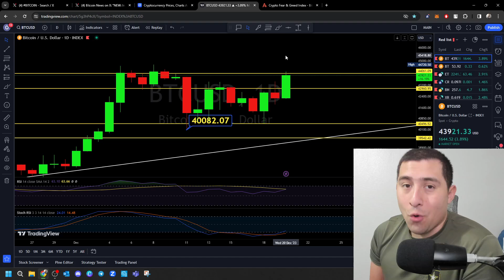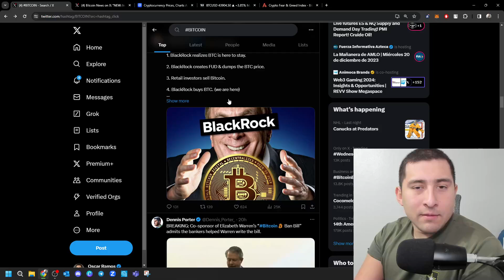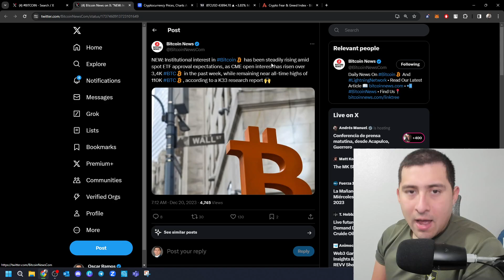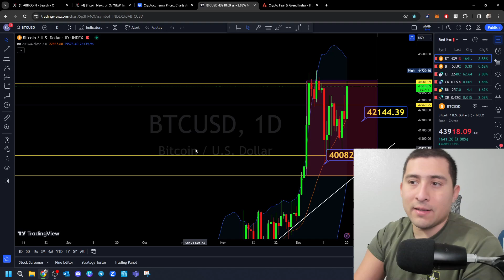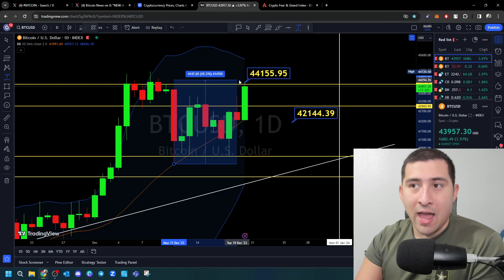BITCOIN BREAKING NEWS!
0:00 Intro